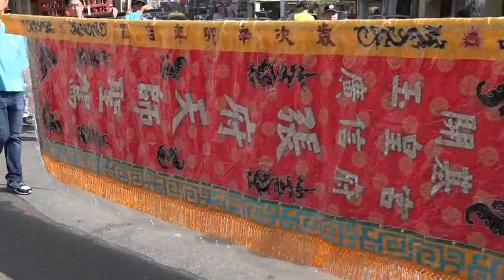良皇宮金籙謝恩祈安五朝保禳大醮(恭請張府天師進壇)B